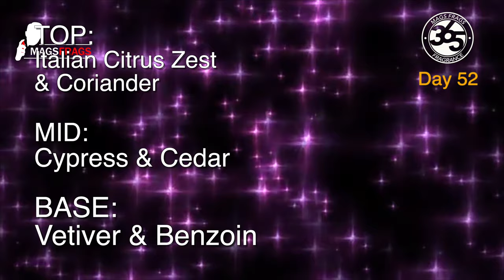NEW WOODY FRAGRANCE - Bvlgari Wood Essence Fragrance Review - Compliment getter for Autumn/Fall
NEW WOODY FRAGRANCE - Bvlgari Man Wood Essence Fragrance Review

Today is day 52 of my 365 project and the featured fragrance is Bvlgari Man Wood Essence

If you live in the UK and would like to sample this fragrance, You can purchase a 5ml sample here:

*THIS IS A TOP 10 AUTUMN FRAGRANCE RECOMMENDATION FROM MAGS FRAGS.

GEAR I USE:
Lighting : Rotolight Neo 2
Mic: Shure Beta 87a Wireless
Audio Interface: RodeCaster Pro LINKS TO ALL THE FRAGRANCE WEBSITES THAT I PURCHASE FROM: